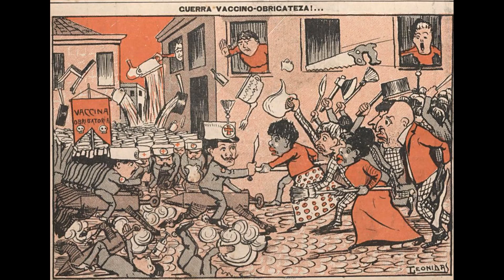A HISTÓRIA DA VACINAÇÃO NO BRASIL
Trazemos aqui a história da vacinação no Brasil e sua aceitação no país.

Vemos como surgiu a vacina e como a história da vacinação no Brasil começou em 1804 trazida pelo marquês de Barbacena.

O ponto alto está com o sanitarista Oswaldo Cruz que enfretou a revolta da vacina, marcou a história da vacinação no Brasil e teve sua biografia traçada no romance Sonhos Tropiais de Moacyr Scliar.

A história da vacinação no Brasil e no mundo contina, e com a ajuda da ciência e da população escreveremos uma nova página de vitória contra o coronavírus.

Depois de ver a história da vacinação no Brasil, veja o link para o vídeo sobre O SANEAMENTO NO RIO DE JANEIRO

SOBRE O CANAL:
lusofonia é um projeto criado em 2016 por Adriana Tourinho para difundir a língua e cultura brasileiras e de países lusófonos. Toda quinta-feira temos um vídeo apresentado por Adriana Tourinho, escritora e historiadora. No programa LUGARES NA LITERATURA, falamos de uma obra literária de um ponto de vista diferente: exploramos um local-chave presente no livro com informações divertidas e atualizadas. Um prato cheio para conhecer bons livros e ótimas dicas de passeios. No canal também conversamos sobre elementos da escrita de romances históricos.

REVOLTA DA VACINA EM CHARGE
Por Leonidas Freire (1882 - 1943) - O Malho, nº 111, 29/10/1904, Domínio público,